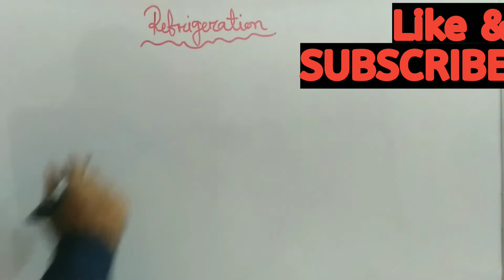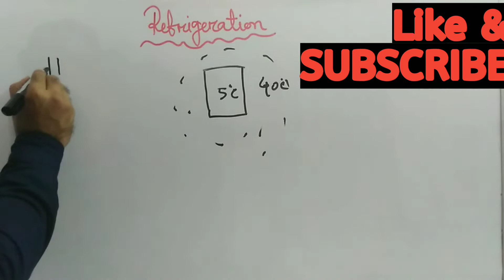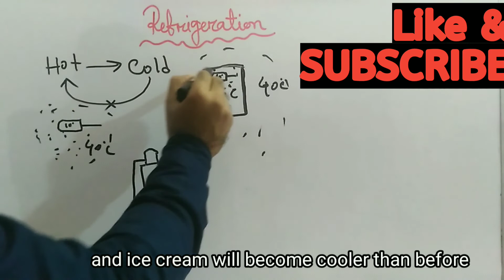রেফ্রিজারেশন কি☀️what is refrigeration☀️HVAC🌞 air condition☀️কিভাবে রেফ্রিজারেশন সিস্টেম কাজ করে🌞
রেফ্রিজারেশন কি what is refrigeration  hvac air conditioning hvacr hvac system ac repair how to t

ech
rv life
learn to rv
hvac training
troubleshooting
hvacr videos
hvac training videos
hvac training videos for beginners
heating
air conditioning systems
refrigeration systems
split systems
cooling
heat
reputable air conditionig repair company near me
why is my ac freezing up
why is my ac blowing warm air
air conditioning repair near me indian wells
air conditioning repair near me palm desert
air conditioning repair near me la quijnta
air conditioning repair near me indio
chiller type
refrigeration unit
air cooled chiller
refrigeration cycle
hvac chiller
how to troubleshoot compressor
compressors
hvaclife
refrigerationmentor
refrigeration
skilled trades
hvac technician training
commercial hvac training
engineering
technology
information
hvac training videos recovery
hvac training videos heat pump
hvac training videos residential
hvac life
hvac know it all
whole food plant based